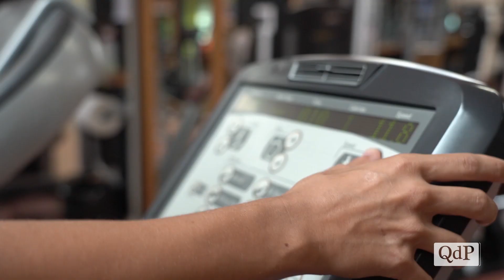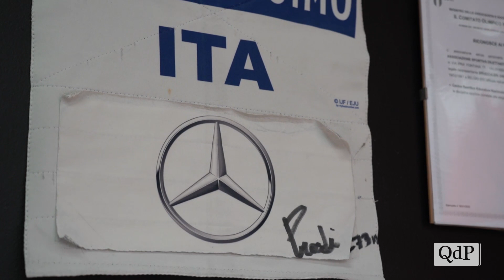Quando il judo è un affare di famiglia: Alessandra e Mattia Prosdocimo hanno ancora fame di vittorie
Alessandra Prosdocimo, 24 anni e Mattia Prosdocimo, 20 anni, sono legati dalla stessa passione, una disciplina che li ha portati a raggiungere traguardi importanti e a vestire maglie importanti come quella della Nazionale italiana e del team dei Carabinieri.